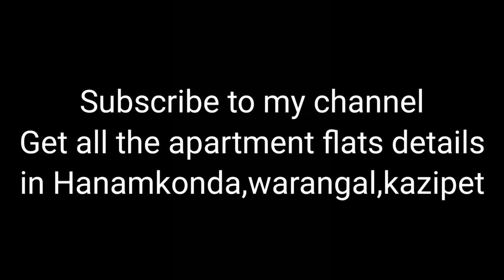Flat in hanamkonda 70|| Bhavani nagar || premium 3bhk east face,2640sft for sale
property 70
Sft 2640
Rate 5000/sft Negotiable

get all the apartment details in hanamkonda,kazipet

we strongly involved in

-documents verification
-Registration processing
-Apartment inspection